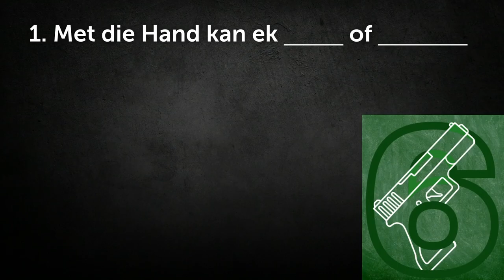Moenie DOODSLAAN nie! Bring lewe met aanraking!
Hierdie is 'n uitknipsel van die preek: Goue reël 6 - Bring Jesus – Gee lewe! [10 Gebooie] | Johan Delport